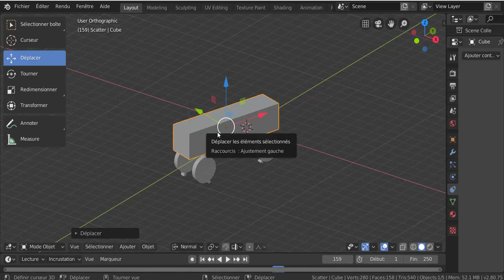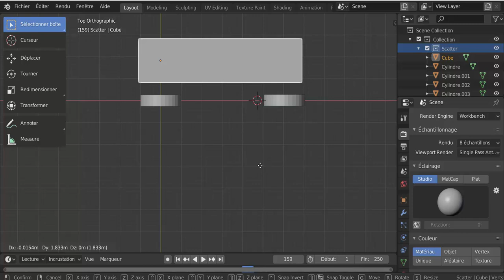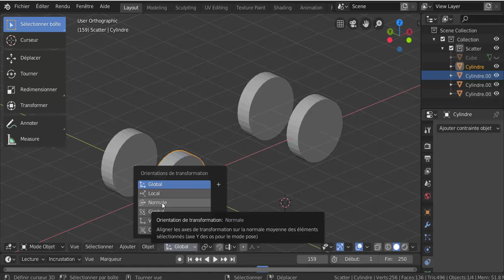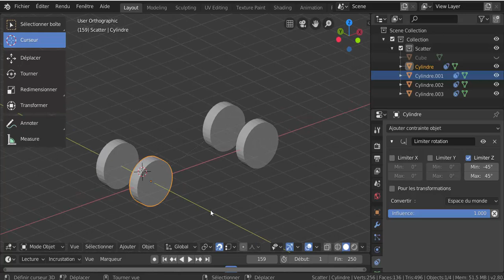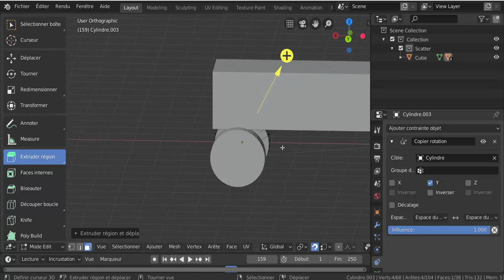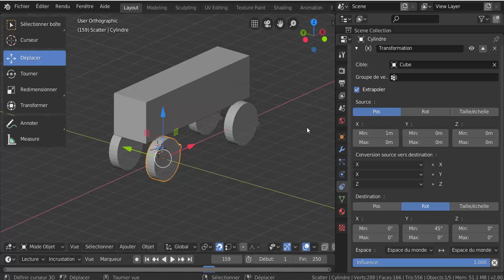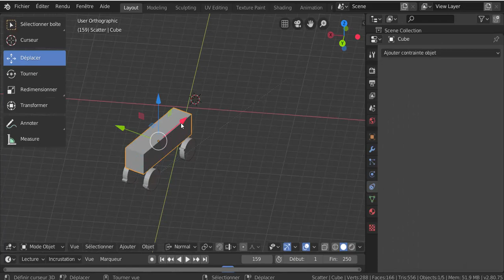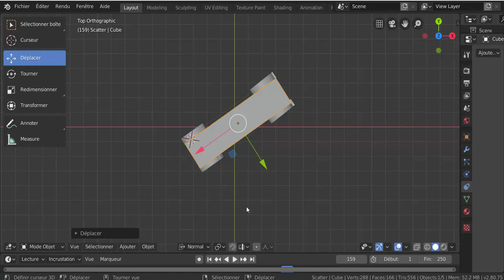Animation des roues de Voiture Blender 2.80 tuto Français Svm6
Réponse Daniel D'isernio. Attention dans la contrainte (TRANSFORMATION) il faut en bas de cette liste sélectionner (ESPACE LOCALE) sur le 2 fenêtres.